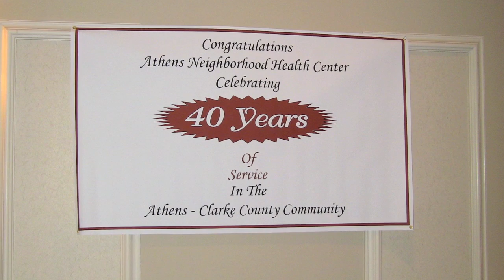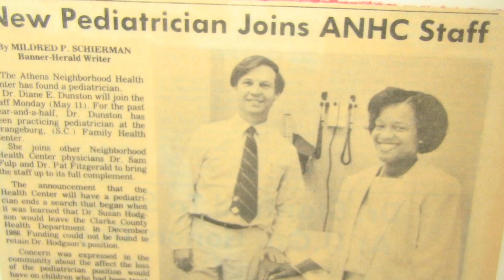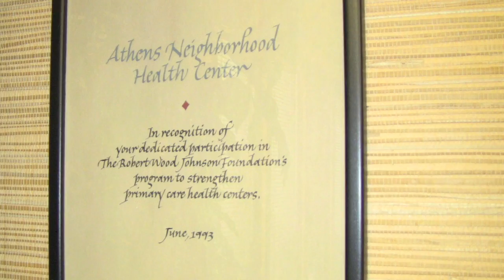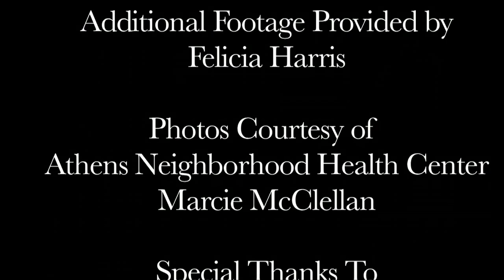Athens Neighborhood Health Center 40th Anniversary Celebration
Athens Neighborhood Health Center celebrates 40 years of servicing the Athens Clarke County community.